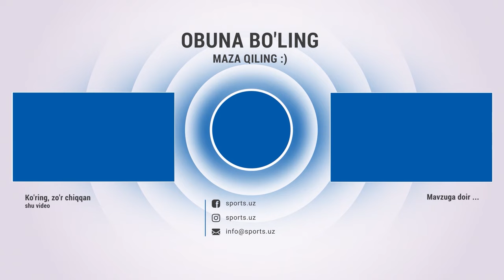Osiyo chempionlar ligasida qaysi jamoalarimiz guruhdan chiqadi